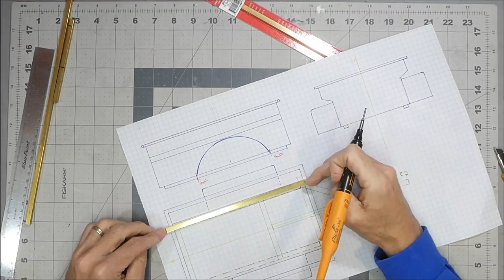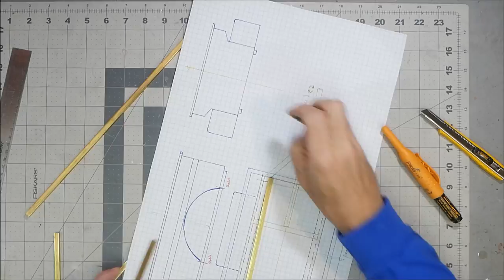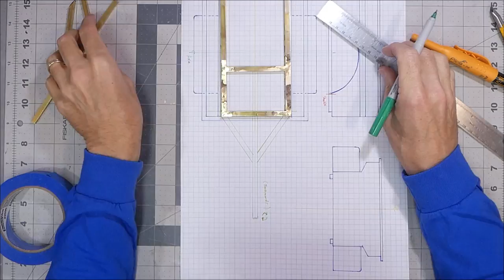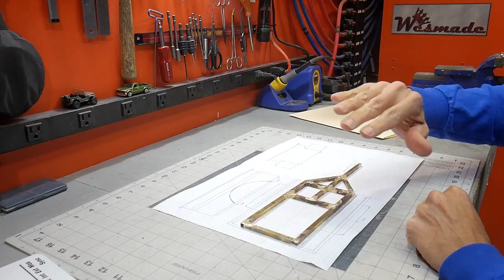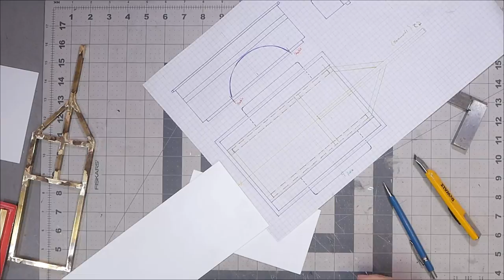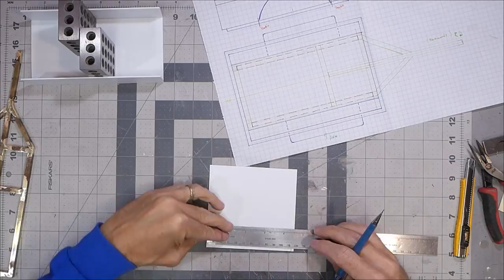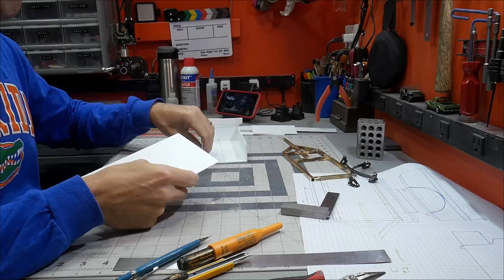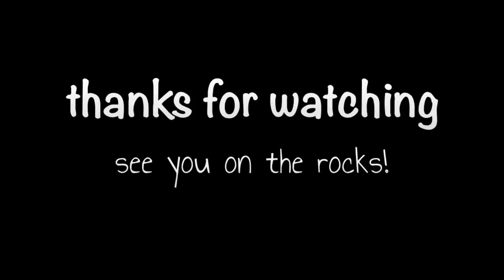Hackjobs Military Off-road Trailer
T-Shirts to Support the Builds:

wes_made

Not Quite Generic
Realeased By TeknoAxe / Matthew Huffaker